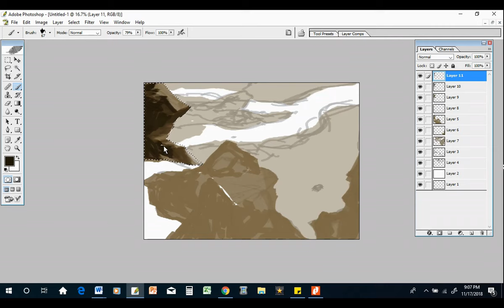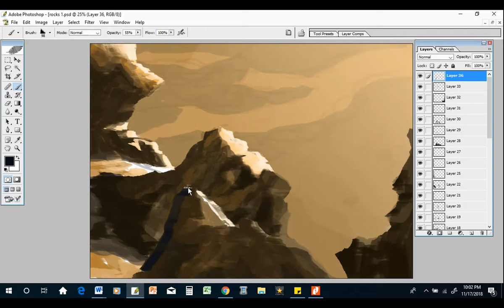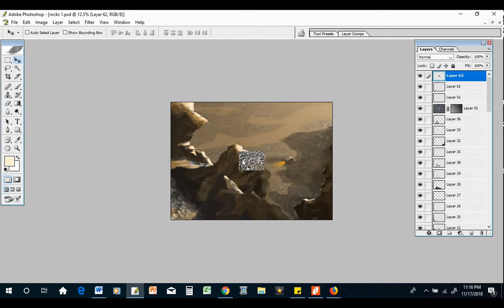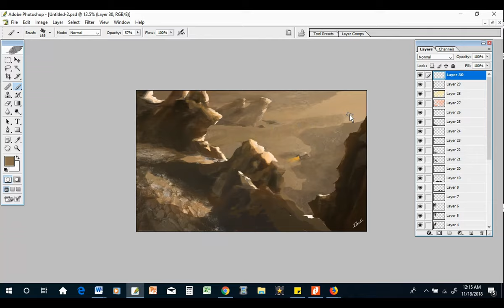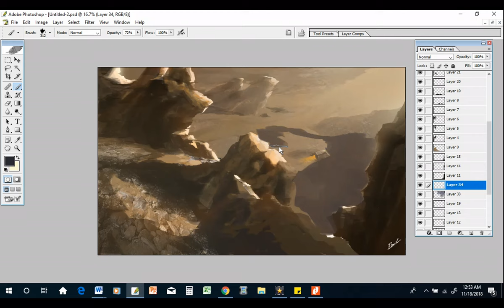Timelapse - "Isolation", Artwheel by NFR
Original concept art by Navid F. Rahman, based on an original short story. This was drawn while practicing environment art/ landscape with light and shade variations. The house at the bottom of the valley was intentionally made smaller than needed to be... since that's how it fits into the story :')